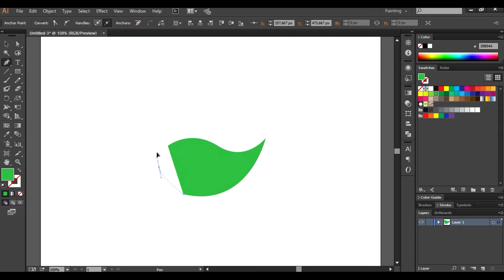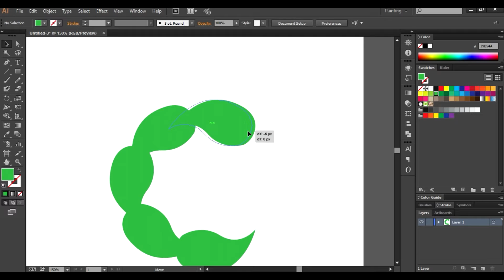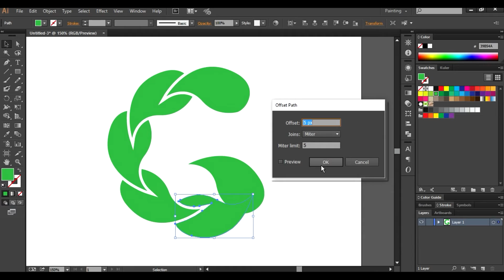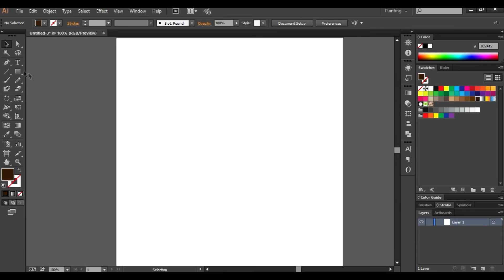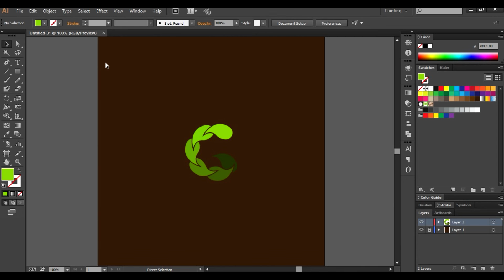How to Design Logos on Adobe Illustrator - Letter "G" for Green Logo Mark by Cheymarketing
Hello Everyone, today we are going to look at how to construct this beautiful green Letter "G" Logo.

Let us know what you guys think about it.
if you have any questions, you can let us know down in the comments. We will get back to you as soon as possible.